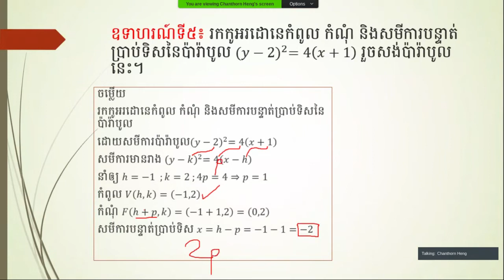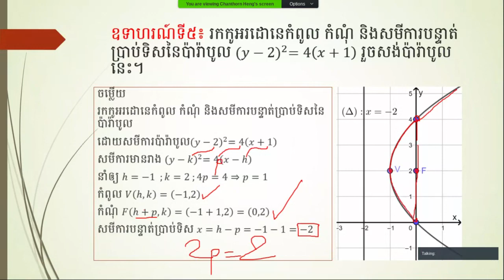ប៉ារ៉ាបូល( Parabola equation) | សមីការស្តង់ដារ (x-h)^2=4p(y-k) និង (y-k)^2=4p(x-h) លំហាត់ទី៥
ក្នុងមេរៀនកោនិចនេះ យើងនិងនិយាយអំពី ប៉ារ៉ាបូល អ៊ីពែបូល និងអេលីប ។ ចំពោះមេរៀនប៉ារ៉ាបូលយើងនឹងលើកយក រូបមន្ត និយមន័យ ព្រមទាំងលំហាត់ មកបង្ហាញ ។ វីដេអូនេះនិងលើកយកសមីការប៉ារ៉ាបូលដែលមានកំពូលជាចំណុចក្រៅពីគល់តម្រុយដែលមានសមីការ ស្តង់ដារ (x-h)^2=4p(y-k) និង (y-k)^2=4p(x-h) ។
 _មេរៀនព្រមទាំងលំហាត់ជាច្រើនពិសេសសម្រាប់ថ្នាក់ទី ១០ , ១១ និង ១២ ។
 _ វិញ្ញាសាប្រឡងថ្នាក់ជាតិ ។
 _គន្លឺះក្នុងការដោះស្រាយលំហាត់ ។
 _ វិធីសាស្ត្រងាយៗដើម្បីឲ្យយល់មេរៀនកាត់តែច្បាស់ ។
 _ រូបមន្តគ្រឹះក្នុងការដោះស្រាយលំហាត់ ។